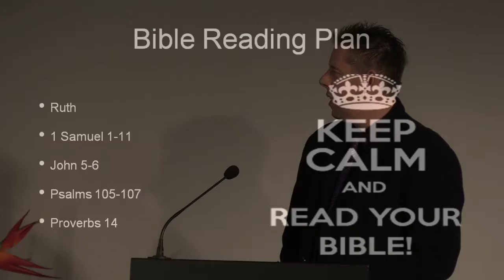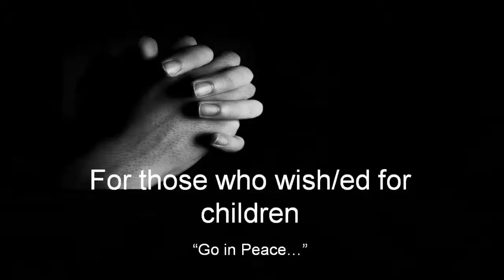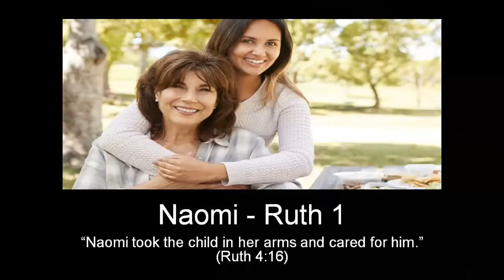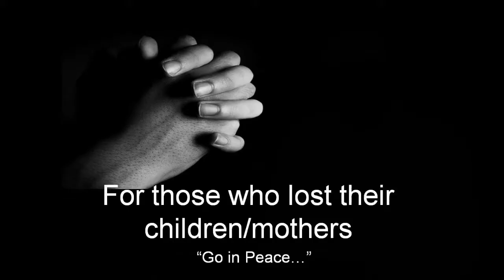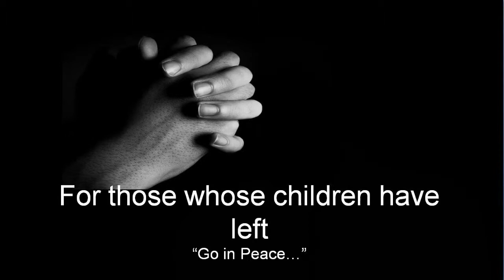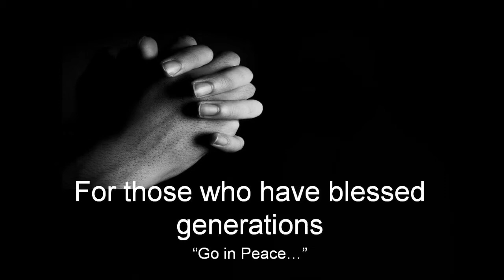Pr Derek McCutcheon - North Perth SDA Church - 11 May 2019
The North Perth Seventh-day Adventist Church aims, as an entire congregation, to read the entire Bible during 2019.  Each Sabbath, the preacher will deliver a sermon from the reading of the previous week.

For the week leading up to 11th May 2019, it was recommended you read the following.

You can go to here to find the listings for each day.  Audio versions are available if you would prefer to listen

Judges 21:1-Ruth 1:22
John 4:4-42
Psalm 105:1-15
Proverbs 14:25
Ruth 2:1-4:22
John 4:43-54
Psalm 105:16-36
Proverbs 14:26-27
1 Samuel 1:1-2:21
John 5:1-23
Psalm 105:37-45
Proverbs 14:28-29
1 Samuel 2:22-4:22
John 5:24-47
Psalm 106:1-12
Proverbs 14:30-31
1 Samuel 5:1-7:17
John 6:1-21
Psalm 106:13-31
Proverbs 14:32-33
1 Samuel 8:1-9:27
John 6:22-42
Psalm 106:32-48
Proverbs 14:34-35
1 Samuel 10:1-11:15
John 6:43-71
Psalm 107:1-43
Proverbs 15:1-3

You are encouraged to read the verses listed before watching this sermon titled, ‘Hero Women of the Bible - Hannah & Naomi’ presented 11th May 2019 by Pr Derek McCutcheon, Senior Pastor, North Perth Seventh-day Adventist Church.